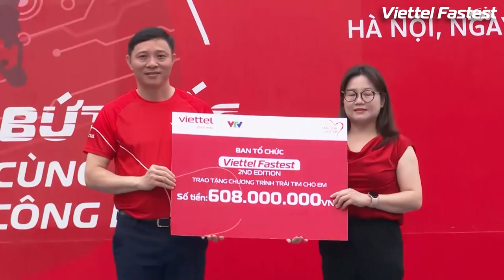VIETTEL FASTEST 2022 HILIGHT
Ngày 24/04/2022 vừa qua, 2000 VĐV đã có mặt tại phố đi bộ Hồ Gươm để cùng chinh phục cự ly 10KM.
Vẫn là con đường luyện tập hàng ngày, vẫn là cự ly 10KM không quá khó nhằn song với 3 hạng mục PRO - SEMI PRO và NEW PR, cuộc đua đã trở nên gay cấn và thú vị hơn bao giờ hết.
Và hơn hết, hơn 600 triệu đồng tiền bán vé đã được gửi đến Quỹ "Trái tim cho em" để giúp đỡ những em nhỏ không may bị mắc bệnh tim bẩm sinh.